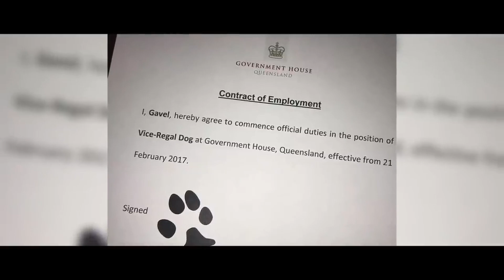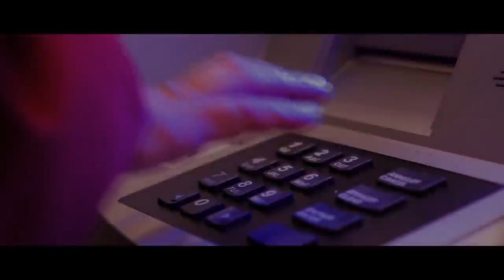Bărbatul Blochează o FEMEIE La BANCOMAT, Neștiind că ANIMALUL ei este un Câine de Poliție!!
GIVEAWAY La Fiecare VIDEOCLIP: (dovada va fii in urmatorul video postat)
1) LIKE la Video
3) Stai pana la finalul video-ului sa copiezi codul PIN
4) Trimite Codul PIN in DM la IG: eduagency.ro

Fă-ți Propriul Joc: Casualgamee.com

↓↓↓ echipament/muzica/social media &more ↓↓↓

- VLOGGING GEAR -
Camera vlogging -- Canon 700d + obiectivul 18-55 mm
Microfon -- Audio Technica AT2020 USB+
Trepied - Manfrotto Trepied PIXI EVO Negru

Gasesti mai multe despre mine in descrierea canalului

să ai o zi faină ca tine :D